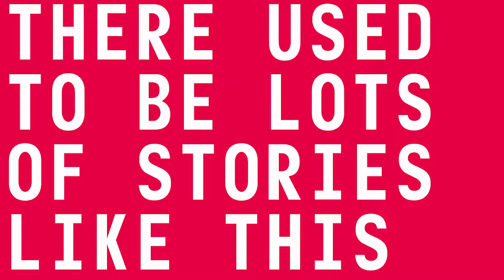You Must Come Alone to Read the Last Book on Earth | Batch Festival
11-28 April 2018

There is only one book left in the world. Would you like to read it? Then come along to our secret location where you’ll be given a short window of time alone with this one remaining book. Perhaps, by reading it, you will come to understand what has happened to all the other books. Perhaps, if you read it closely enough, you’ll find a hidden message. A glimmer of hope. Just be sure to come alone.

Presented by Griffin Theatre Company for Batch Festival
Created and written by Georgia Symons
Bookbinding by Phil Ridgway